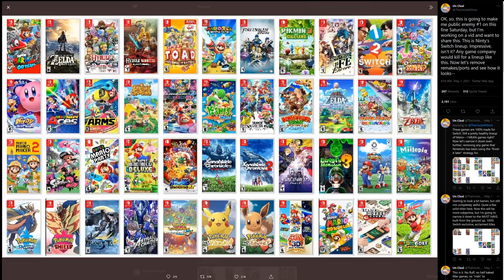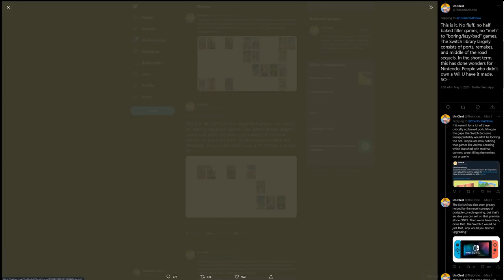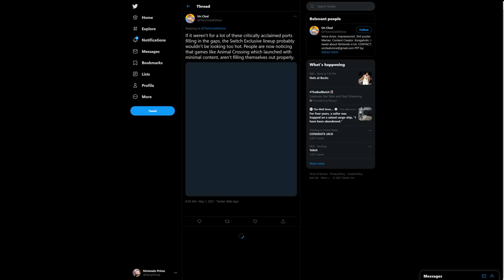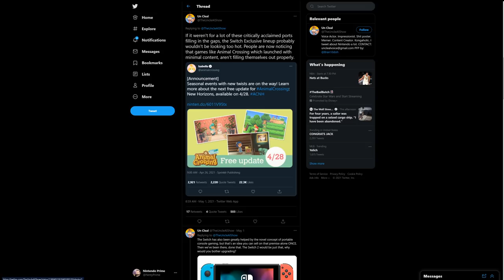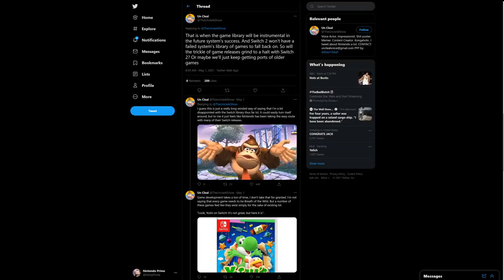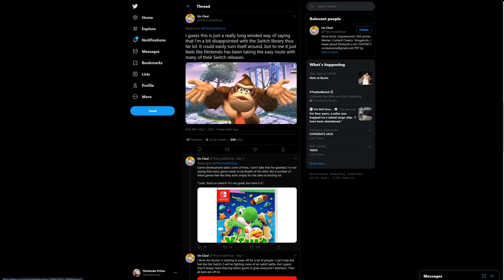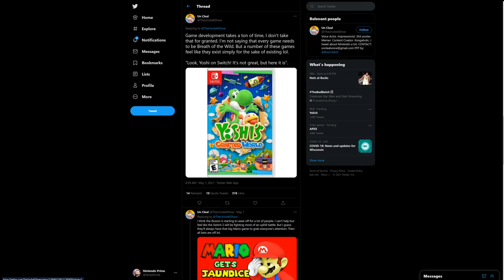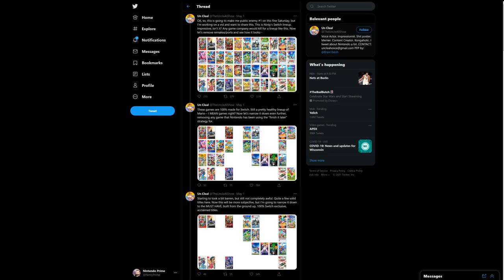Is This the WORST Take on Switch's Game Library Yet?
SOURCES:
N/A